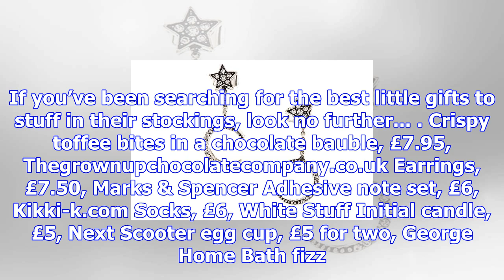Best stocking fillers under £10 for her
That's it, nearly done, the bulk of your Christmas shopping is done, now there's just presents to wr...